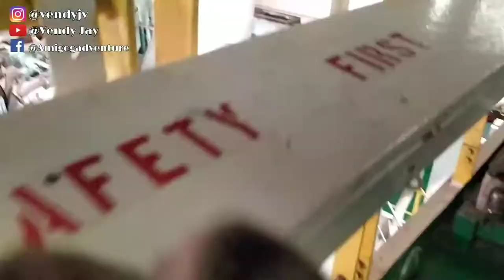overhauling Piston changing of Piston RIngs B&W Ship Engine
Tuba waddle

YouTube may also credit the artist and link the Audio